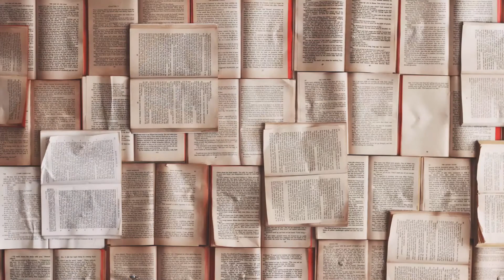Cuento: Segunda vez - Julio Cortázar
Cuento: Segunda vez.
Autor: Julio Cortázar.
Leído por: Carolina Barragán Ardila.

Créditos::::::::::::::::::::::::::::::::::::

Imágenes de google: etiquetadas para reutilización.